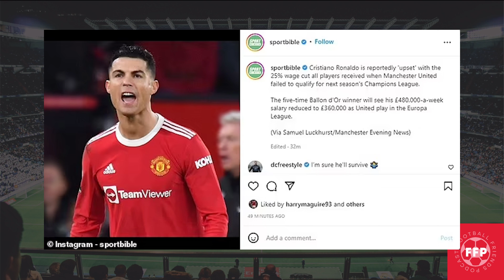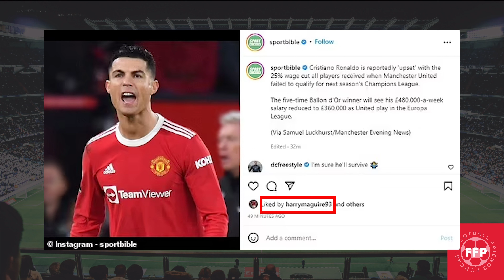CR7 LATEST! Chelsea Switch? Maguire DRAMA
Latest updates on Cristiano Ronaldo, who has asked to leave Manchester United. Man U still claim he is not for sale but Chelsea and Barcelona have been suggested as potential destination, both of which seem really strange. We also talk about the battle between CR7 and Harry Maguire over the captaincy. Maguire has also shown that he is just as clumsy off the pitch as he is on it by 'accidently' liking an article about Ronaldo being upset about receiving a wage cut due to the team missing out on Champion's League football.